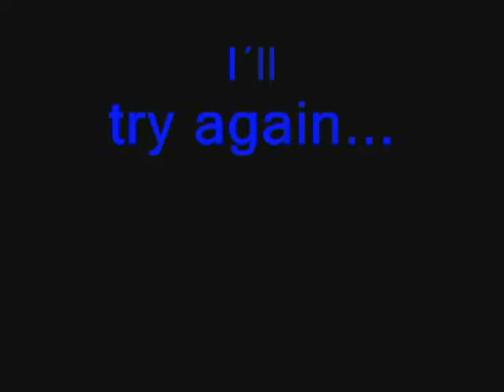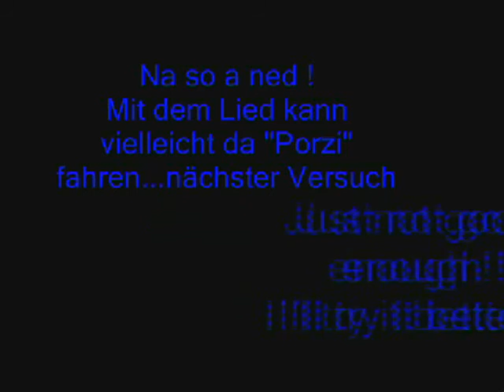Out to play 2007 Part 1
Another selfmade video (part 1 of 3), made on a road with nice turns !